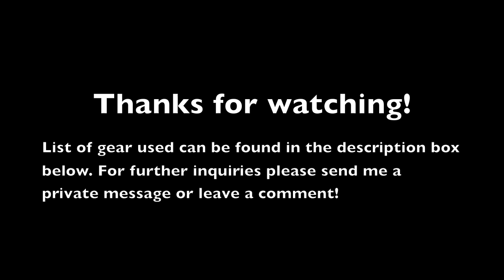Anton James Olsson - Fairly odd couple (drum battle)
This is a video I've been wanting to do for a while. I'm a bit bummed about the video quality of the pdp set and a few mistakes I did, but it was still a fun video to shoot.

Gearlist*
The "Jazz kit" Is a Gretsch Catalina club set, with a 13x6,5 tama metalworks snaredrum.
The cymbals are a 14" new beat zildjian Hi hat, a 18" Meinl extra thin hand hammered crash and a 20" Meinl Jazz medium ride.

The other one is my Pdp x7 kit with a Tama starphonic Maple snare. It features the same meinl cymbals as the gretsch but with additional 14" soundcaster fusion hi hat and a 17" soundcaster fusion crash.